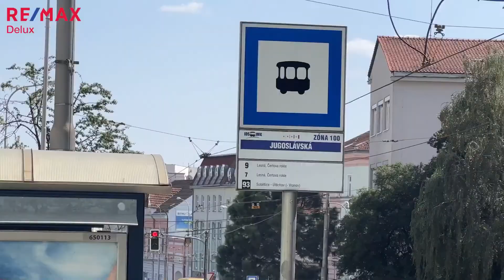Pronájem bytu 2+1, 92.24 m2, Brno, rk, Realitní kancelář RE/MAX Delux Brno, Realitní makléř z Brna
Ve výhradním zastoupení majitele Vám nabízíme k podnájmu klidný a velmi prostorný byt o dispozici 2 + 1 s výměrou 92,24 m2, na adrese ul. Helfertova 10 min. do centra města Brna. Byt se podnajímá vybavený nábytkem (tak jak je vidět na fotografiích, videu či matterportu/3D virtuální prohlídce). Nachází ve 2.NP/ 6NP s výtahem. Za vstupními dveřmi je chodba ve tvaru "L" s vestavěnou původní skříní. Z této chodby jsou pak vstupy do jednotlivých místností bytu: - Kuchyně s výměrou 11,80 m2, ze které je vstup na příjemnou lodžii o výměře 4,15 m2 a do komory (či lze využít jako menší pokoj) s výměrou 11,80 m2, ze kterého je okno na lodžii. - Koupelny s vanou a umyvadlem s výměrou 3,20 m2, kde se nachází kondenzační plynový kotel BAXI, který zajišťuje vytápění bytu, a pračka značky AEG. - Spíž, jejíž výměra je 1,30 m2 s vestavěným regálem s policemi, a oknem/světlíkem. - Samostatná toaleta s výměrou 1,30 m2, ve které se nachází okno/světlík. - Dvou pokojů s totožnou výměrou 22 m2 (tyto pokoje jsou přístupné jak z chodby, tak i mezi sebou, lze pohodlně udělat i jako neprůchozí) Okna z kuchyně, komory, a obou pokojů jsou orientována na Jih, do ulice Helfertova. Kuchyňská linka je původní, její součástí je lednice zn. CANDY se spodním mrazákem, digestoř, a plynový sporák s horkovzdušnou troubou. Podlaha v chodbě a kuchyni je PVC, v koupelně a toaletě dlažba, v obou pokojích parkety, na kterých je položený nový koberec. Ve dvorní části domu lze trávit čas i na oploceném dvorku. Podnájemné činí 23 500,- Kč / měsíčně. Zálohy na energie nejsou zahrnuty v ceně podnájmu a přepisují se na podnájemníka. Orientační zálohy činí 3 400,- Kč plyn a 1500,- Kč elektřina. Kauce ve výši dvou nájmů 47 000,- Kč je splatná v den podpisu podnájemní smlouvy. Provize RK ve výši 1,5 nájmu + DPH je splatná v den podpisu Rezervační smlouvy. Podnájemce si připojení internetu/kabelové TV zajišťuje sám. První podnájem včetně služeb je splatný v den podpisu podnájemní smlouvy. Od ulice Helfertova se nachází vše v bezprostřední blízkosti, jak park - Schreberovy zahrádky pro sportovní aktivity či relax, tak i MHD na různé směry do 5 min. chůze od bytu. Na hlavní nádraží se dostanete MHD do 15 min. Bytová jednotka je vhodná ideálně pro 2 - 4 osoby (i studenty), domácí mazlíčci po domluvě. Podnajímatel si vyhrazuje právo vybrat podnájemníka na základě jím zvolených kritérií. Pro více informací či rezervaci termínu prohlídky nemovitosti mi neváhejte zavolat. Ráda Vás přivítám na prohlídce nemovitosti, Vaše realitní makléřka Jana Barabášová RE/MAX Delux